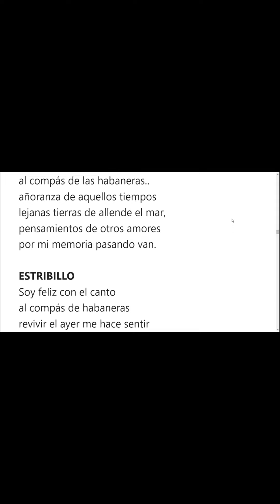Al compás de habanera letra